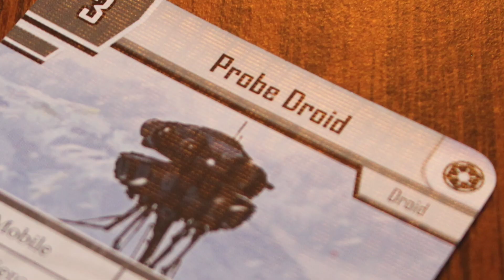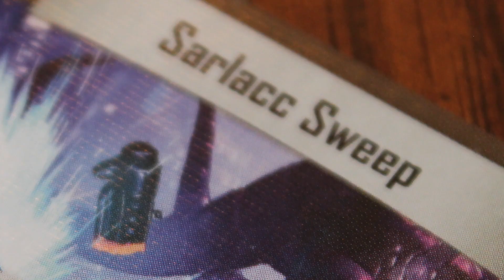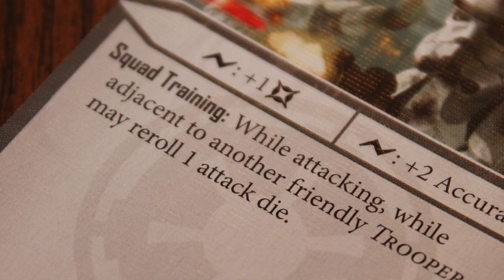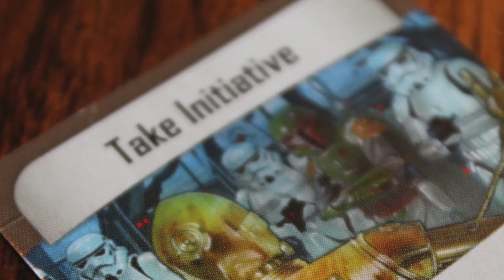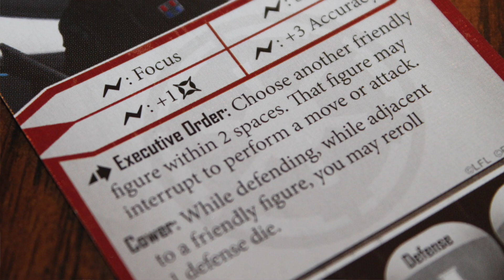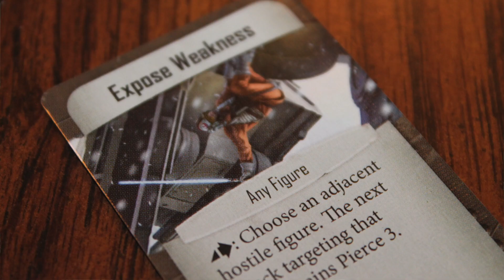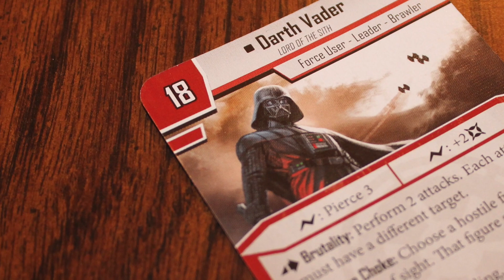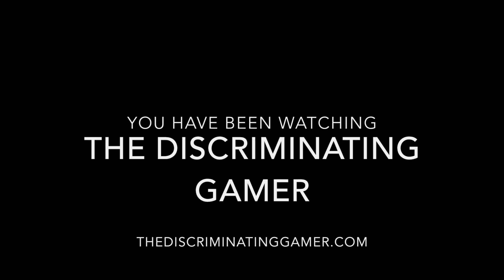TDG at Play: Star Wars: Imperial Assault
In our third game play through, Cody and Aaron battle it out in Star Wars: Imperial Assault!  Will the troublesome Rebels outfight the Empire, or will the Emperor finally succeed in bringing order and peace to the galaxy?